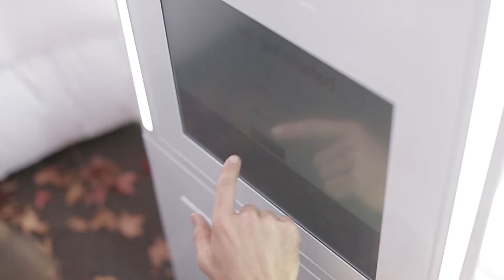Regional Roadshow - We Know Your Name But Not Your Story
VicHealth funded initiative to create more connection and belonging in Corangamite Shire.